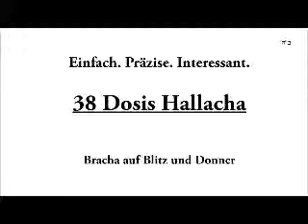38: Bracha auf Blitz und Donner